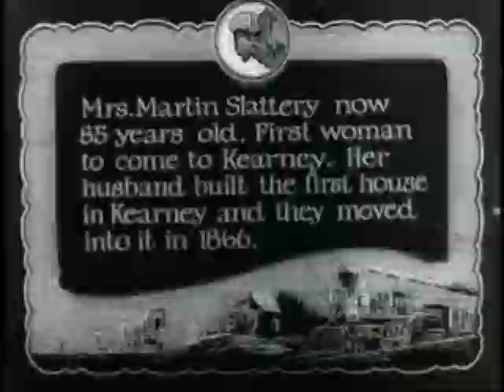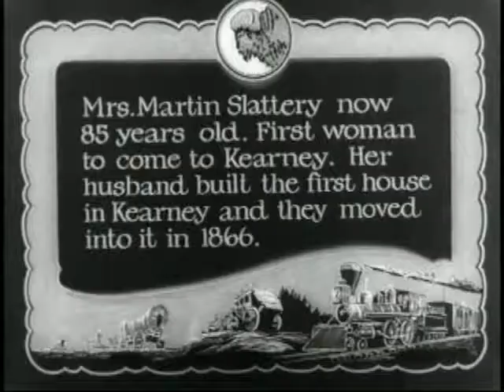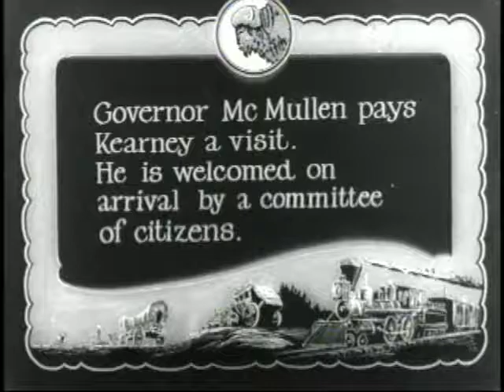Kearney and Its People in Moving Pictures, 1926 - excerpt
Excerpts from Universal Studio's film "Kearney and Its People in Motion Pictures," made in 1928